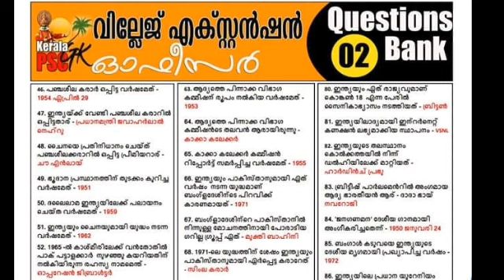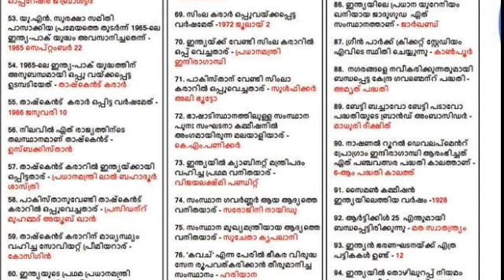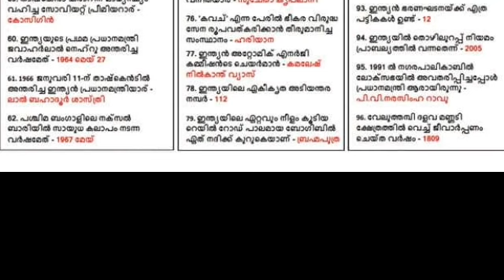VEO EXPECTED Questions